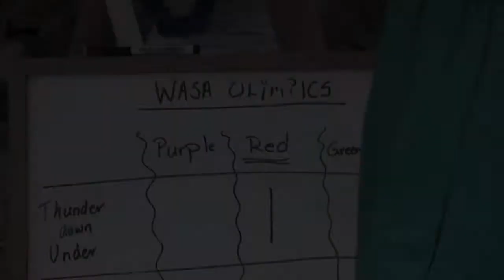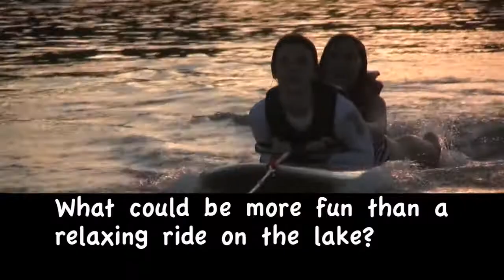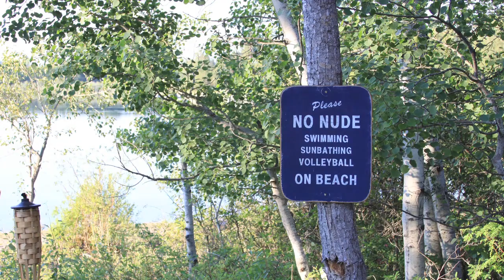Wasa 2010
Neighborhood trip to Wasa Lake